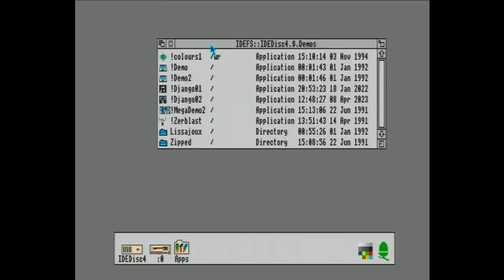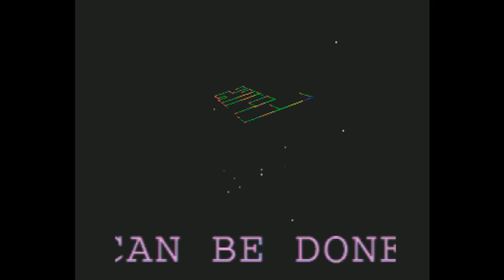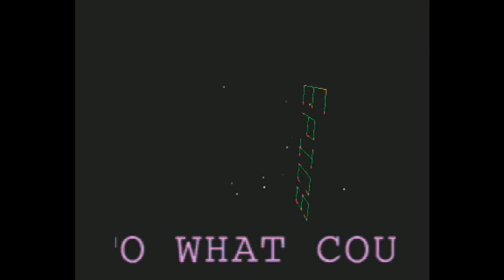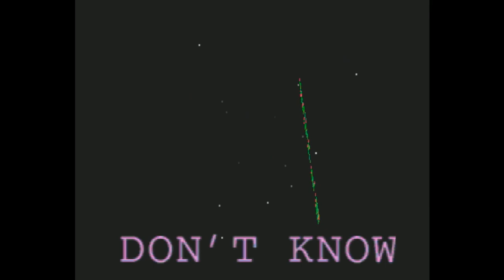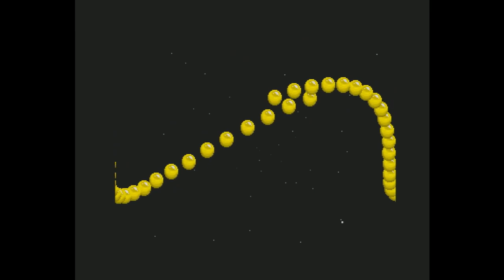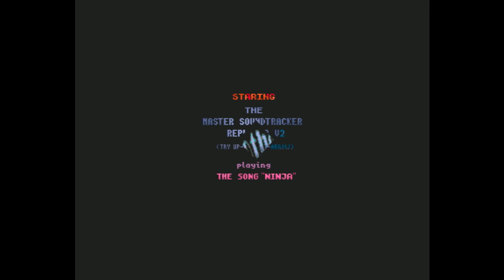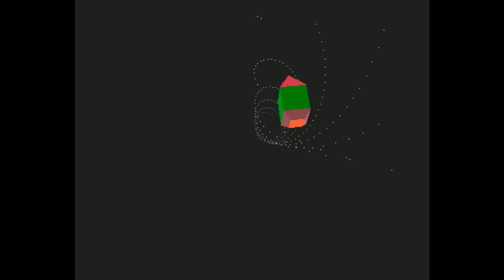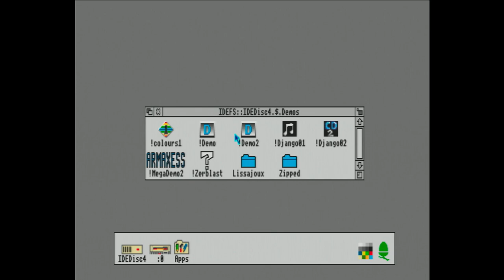Mega Demo 2 ( Acorn Archimedes megademo by ARMAXESS )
BETTER WATCH IN HD.

Captured from real hardware ( BBC A3000, with sound mods ).